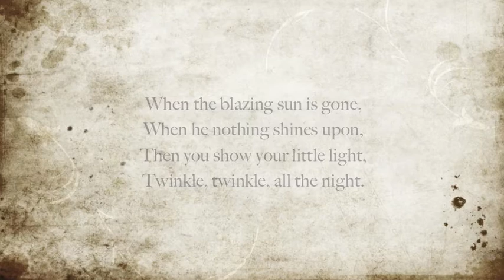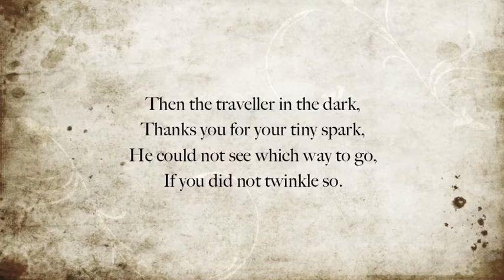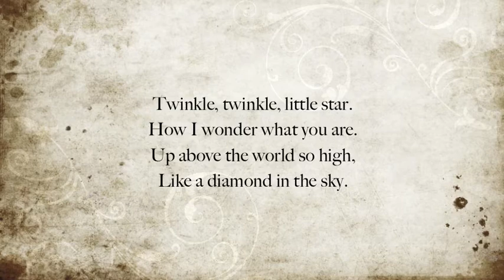Twinkle, Twinkle, Little Star / MUSIC FROM ALTERNATIVE MOTHER GOOSE